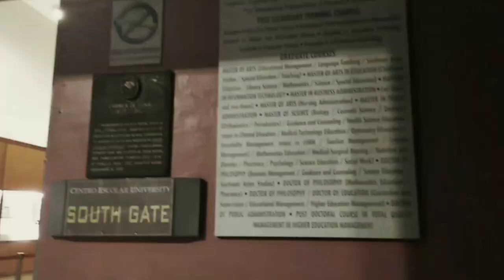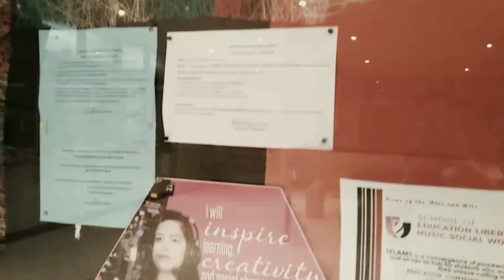CEU Campus Tour | VLOG (Philippines)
This Vlog is a School Project =))))))

Hi Guys! :)

it's me kim!!

Kim V.